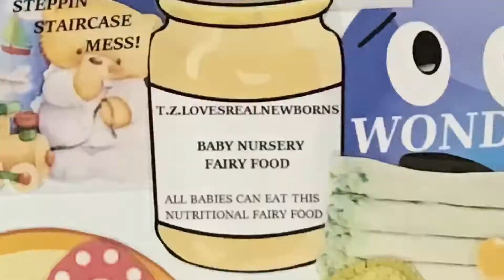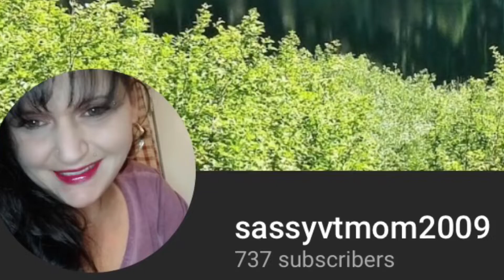Introducing: 👶T.Z.LovesRealNewborns! Sales & Giveaways! 👶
T.Z.LOVESREALNEWBORNS Email

1.Channel Name Must Be In Body Of Email
2. Start A New Email For Every Game
3. Start A New Email When Sending Messages

🏆 OPEN GAMES! 🏆

ENDS MARCH 14TH @ MIDNIGHT

ENDS WEDNESDAY FEB. 26TH @ 5PM